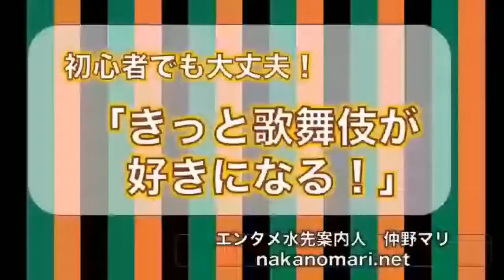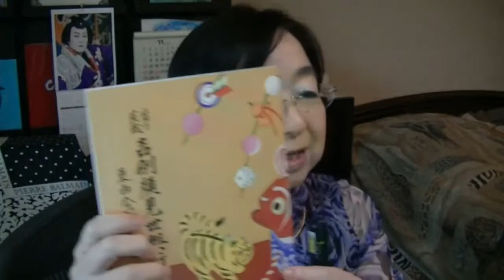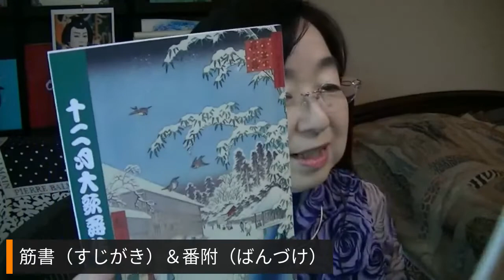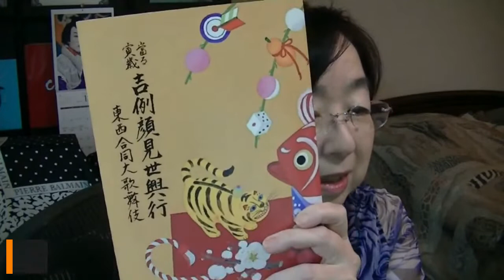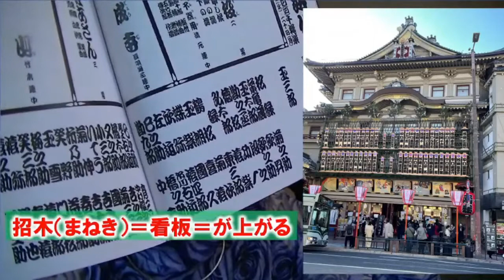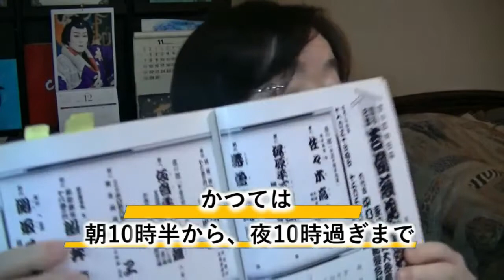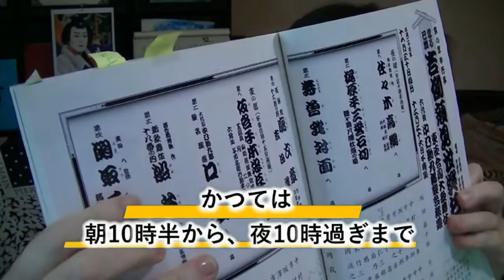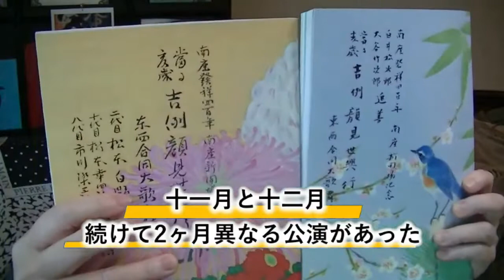第51回「きっと歌舞伎が好きになる！」京都南座吉例顔見世公演（録画バージョン）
2021年12月21日、機材アクシデントなどにより16時に配信できなかった第51回の録画バージョンです。21日16時に配信をお待ちくださっていた方、本当に申し訳ございませんでした。この「録画バージョン」は、17時から遅れてライブ配信したものと別に録画したものですが、ほぼ同内容で、より画面にトラブルが少なく、スムーズにご覧になれます。内容は、京都南座の吉例顔見世公演について。
歌舞伎を観てみたい！でも、敷板が高い！という人。観たことはあるんだけど、あまりよくわからなかった、という人。歌舞伎は観たことないけど、ミュージカルや演劇は大好き、という人。エンタメ水先案内人の仲野マリが、あらゆるジャンルのエンタメ大好き光線を発しつつ、現代を生きる人間として歌舞伎を楽しむ入り口にご案内します。歌舞伎をよくご覧になる方も、「こんな見方があったんだ！」と新たな発見があるでしょう。